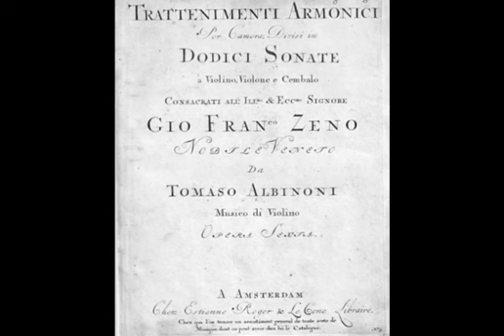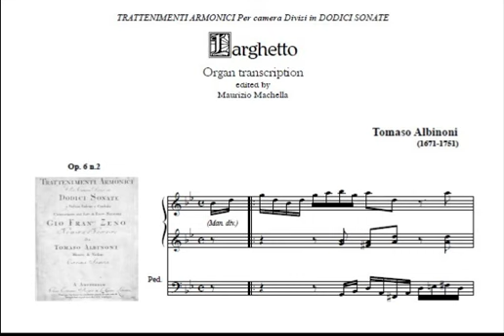Albinoni T.: Larghetto from Op. 6 n.2 dai Trattenimenti armonici da camera" - Organ transcription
Organist: ?